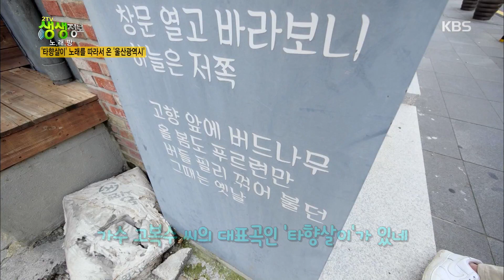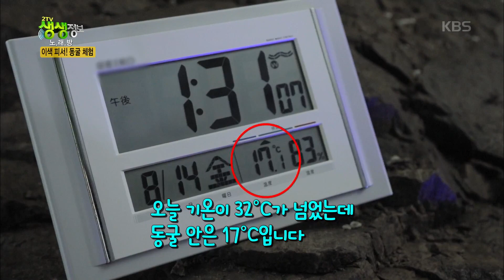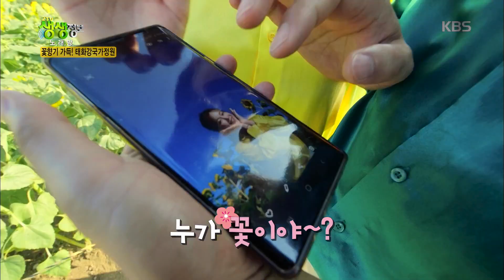타향살이 노래를 따라서 온 울산 광역시 [2TV 생생정보] 20200817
타향살이 노래를 따라서 온 울산 광역시